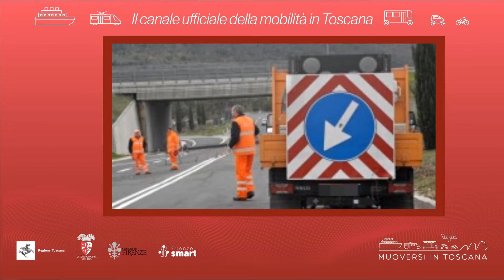Muoversi in Toscana - Edizione delle 14 del 20 febbraio 2022